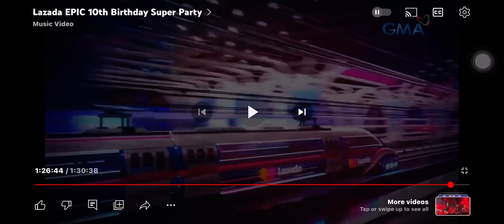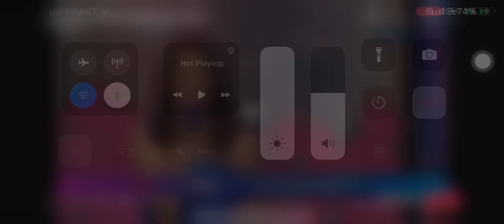Dave Chapelle & Anna Kendrick - Happy Birthday Song Traditional Ver.2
Late update July 14, 2022